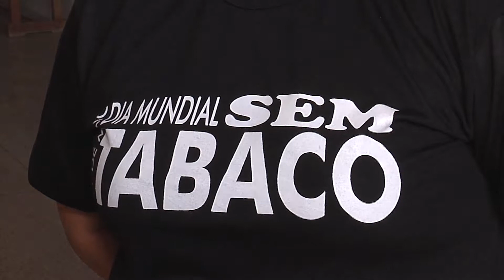Meio Norte: Em Teresina, 6,7% da população adulta é fumante